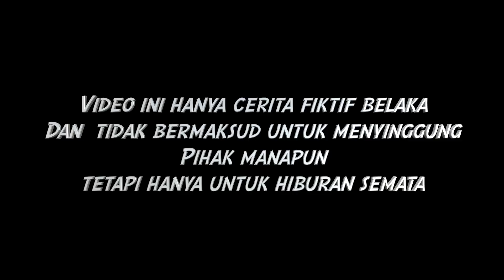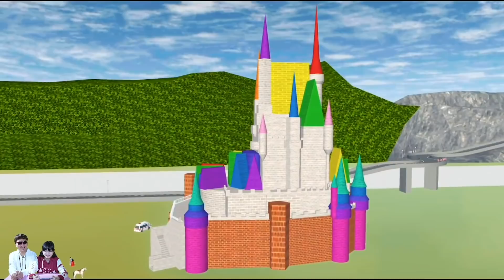ISTANA RAJA RATU DISERANG ZOMBIE HAMIL SAKURA MELAHIRKAN BAYI KEMBAR 5 Pt6 SAKURA SCHOOL SIMULATOR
SAKURA SCHOOL SIMULATOR ISTANA RAJA RATU DISERANG ZOMBIE HAMIL SAKURA MELAHIRKAN BAYI KEMBAR 5 Pt6 DRAMA SAKURA SCHOOL SIMULATOR
Di video game simulasi main sakura school simulator ini sakura jadi raja ratu di istana mewah

Music
Happy Funny Comedy
Sne4ky adventure
M0nkey Spinning
Love my way